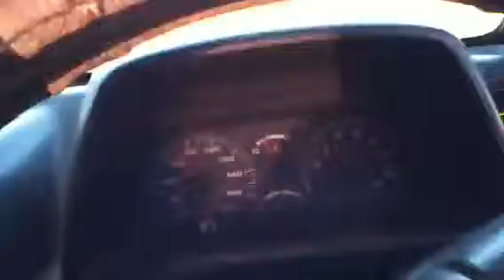Port of Spain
Driving to port of Spain trinidad